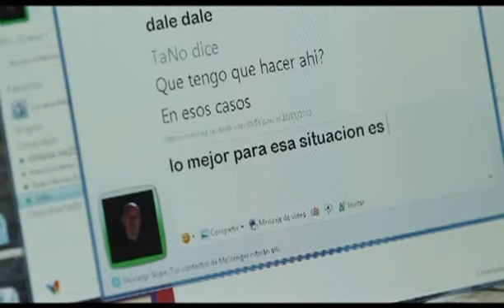PSRA-02030-1 RADIO EP30 B01